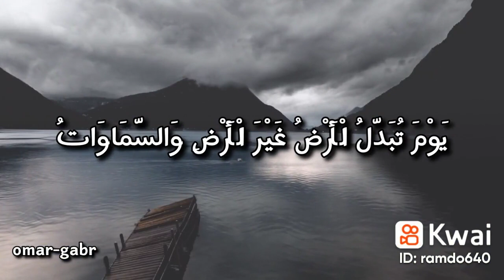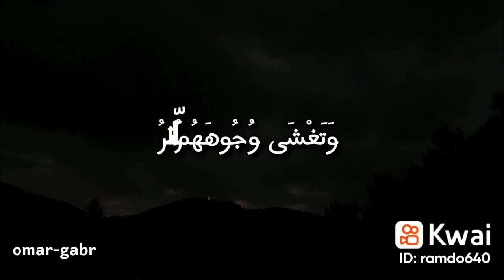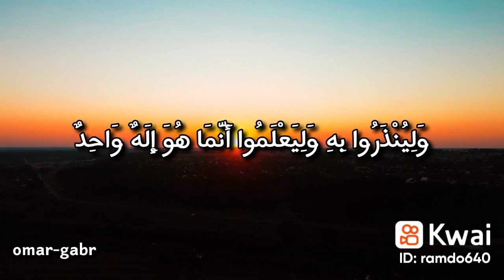القران_الكريم_راحه_نفسية حالات_دينية القران_الكريم القران_نور_الحياة السعودية الامارات صدقة_ج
Oo OoMar Gabr: